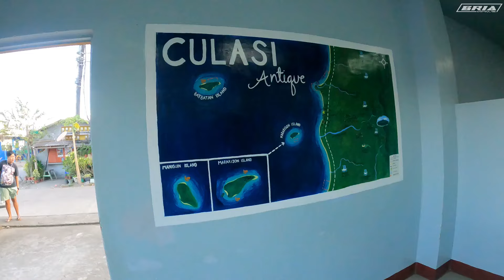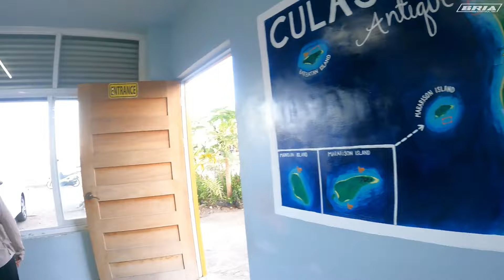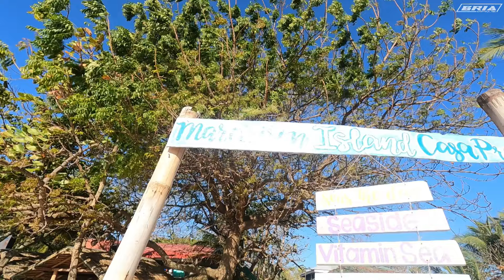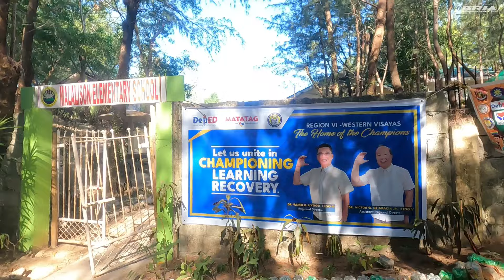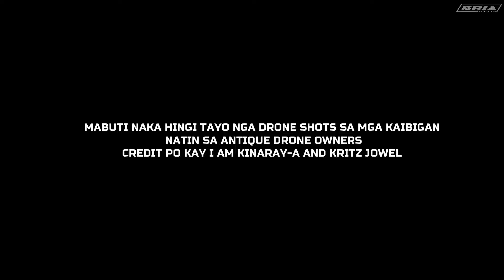MARARISON ISLAND-the best white sand Beach in Culasi Antique | LANTAWAN HILLS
PRIME DECALS FACEBOOK PAGE :

 / primedecalsshop

Sa episode na to ay isasama ko ulit ko kayo sa isa na namang epic na ride papunta ng Mararison Island.Papakita ko sa inyo ang ganda ng isla,at kung ano-ano ang makikita natin doon, mabuti at naka hanap tayo ng drone shots sa mga kaibigan natin upang maipakita sa inyo ang ganda ng isla. Shout out pala kina Kritz Jowel at I am kinaray-a salamat mga bro.Tara! samahan nyo ko sa adventure natin na to..lets GO!